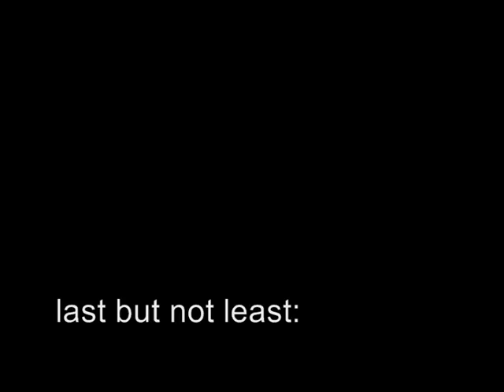Doe's Birthday Present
MikoOMG did that awesome vid for me. She sat for hours in front of the computer, just for me. For my present ♥ With Miko, Alina, Stani, Viets and more :D